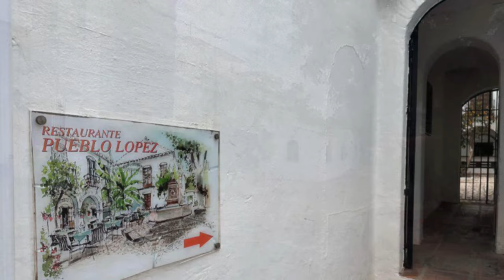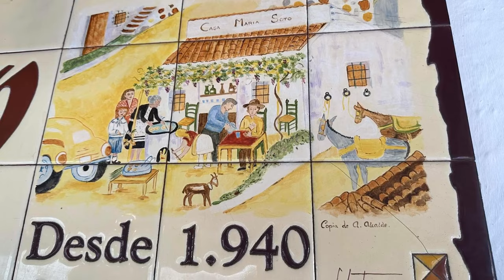Filmlokationer - I Olsen Bandens Fodspor - Olsen Banden i Spanien Del 1 - Erik Balling Henning Bahs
Lokationer fra Olsen bandens Sidste Bedrifter i Spanien